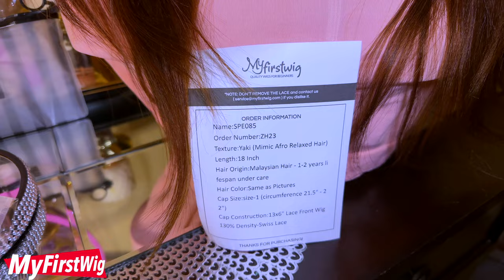SWEAT FRIENDLY NO GLUE IN THIS SUMMER HEAT 4 in1 Pre-Max GLUELESS Wig NO BABY HAIRS!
Looking for a sweat-friendly wig for the summer heat? Check out this tutorial on how to install a pre-max glueless lace wig from MyFirstWig! Perfect for beginners and realistic-looking.

𝟰𝗶𝗻𝟭 𝗣𝗿𝗲-𝗠𝗮𝘅 𝗪𝗶𝗴!
√ Pre-plucked, Pre-bleached, Pre-cut Lace, Pre-styled
√ Invisible Lace
√ No shedding, No tangling, Long lifespan
√ No Glue & No Baby Hair Needed

Wig name: Aspecialunit- Ombre Brown Straight Glueless Human Hair Lace Front Wig - SPE085
Cap Construction: 13x6 Lace Front Wig
Hair Texture: Yaki
Hair length: 18 Inch
Pre-cut Lace, Extra Deep Plucked Hairline & Extra Deep Bleached

WRITE OR SEND US LOVE GIFTS TO:
Muffinismylovers

SOME OF MY FAVORITE SITES